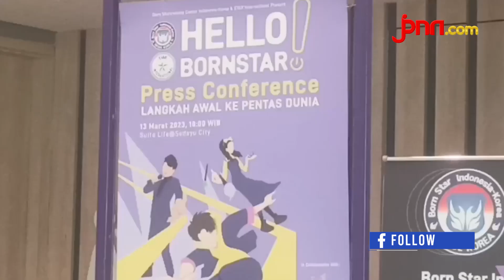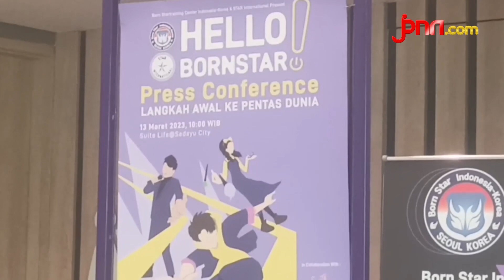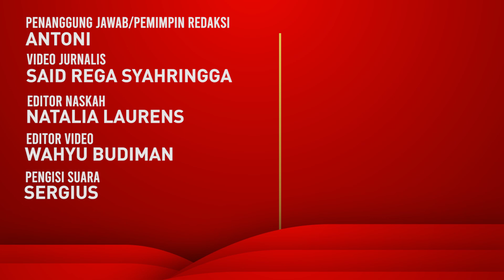Born Startraining Centre Indonesia Korea Siap Warnai Dunia Entertainment Internasional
Born Startraining Center Indonesia - Korea hadir untuk memberikan wadah edukasi bagi generasi muda yang ingin terjun ke industri hiburan tanah air, maupun Internasional. Lembaga ini mengacu pada pola pelatihan di Korea Selatan.